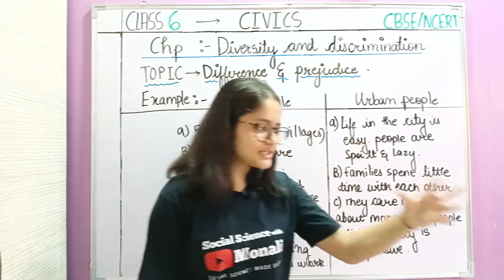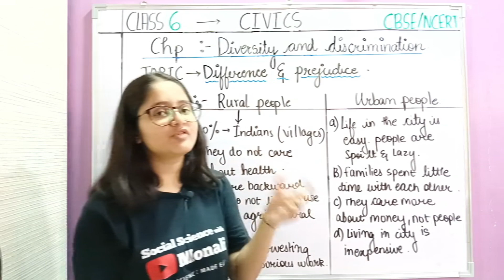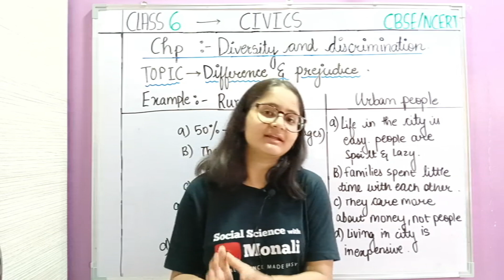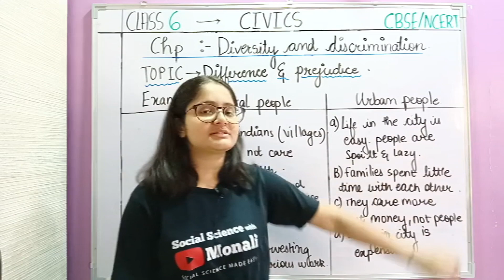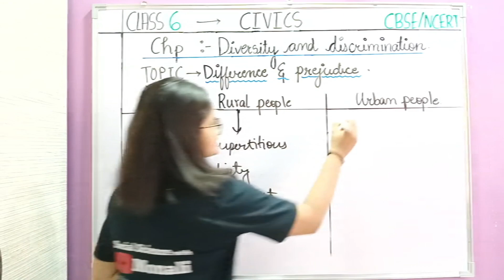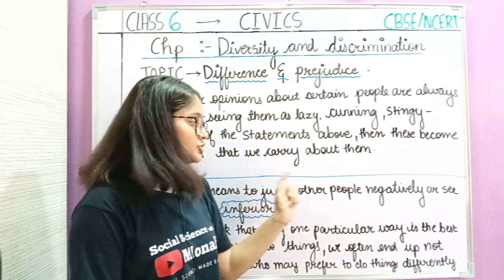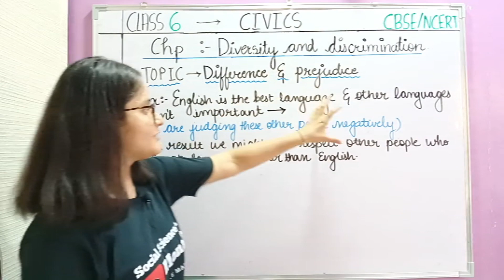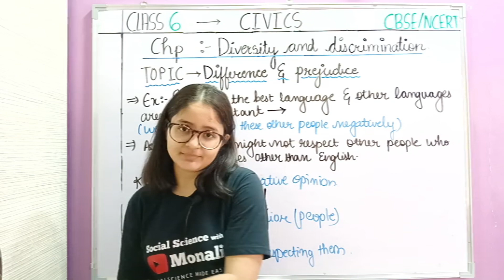Difference and Prejudice | Chapter-2 Diversity and Discrimination | Class 6 Civics | CBSE/NCERT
In this video, I have explained the following topics-
1. What is prejudice?
2. Example of prejudice: Urban and rural areas.
3. Why do people form prejudice?
4. What is the impact of prejudice on people?
5. How do people form prejudice?
6. For whom do they form prejudice?

In this video lecture, I have tried to teach-
1. First, what are some of the common statements used for urban and rural people?
- Statements such as ignorant, and superstitious are used for rural people and those such as cunning, and corrupted are used for urban people.
- But there might be some of them, which can be considered true, not all.

2. This above example shows that when a person forms prejudice, he /she builds a negative opinion of the other person.
-Prejudice means to judge someone negatively without even knowing them.
-when we Form prejudice against others, it makes them feel disrespected and less valued.
-when we form prejudice, it means, we think that only one way is the correct way to do things -which ultimately gives rise to superiority and hence in turn the other person, who does things differently feels inferior.